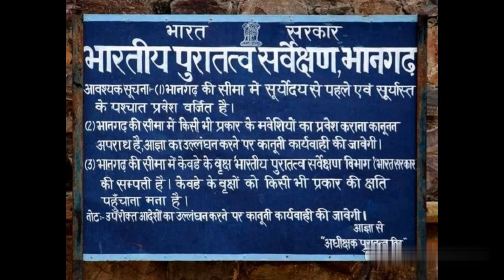Bhoot aur pret ki kahani. भानगढ़ का किला Amazing facts, paranormal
Bhangarh real horror fort. Bhargarh kila aatma/bhuton se shapit भानगढ़ का किला शापित आत्मा भूत